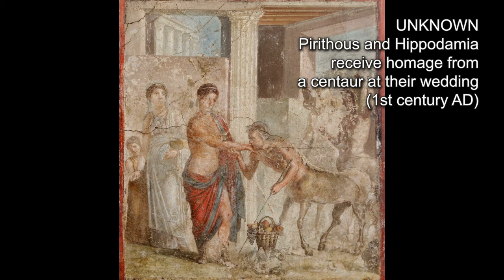Centaurs #2. Mythological Paintings. 41 Artworks Slideshow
1. Alfons van Beurden -
Dance of Joy
(1861)
2. Anonymous
 - The Rape of Deianeira
with Hercules
 drawing his Bow
at Nessus
 (c. 1450)
3. Antonio del Pollaiolo -
Hercules and Deianira
(c. 1475-80)
4. Arnold Bocklin
 - Centaur at the Village
Blacksmith
(1888)
5. Arnold Bocklin
 - Centaur Looking at Fish
(1878)
6. Arnold Bocklin -
Nessus und Deianeira
(1898)
7. Benedetto di Montagna -
St. Anthony and the Centaur
(before 1550)
8. David Vinckboons -
Hercules, Dejanira
 and the Centaur Nessus
(1612)
9. Domenico Tojetti
 - The Battle
of the Centaurs
(1875)
10. Eugene Delacroix -
Hercules killing
the centaur Nessus (1849-52)
11. Ferdinand Humbert - The
Rape of Deyanira
(before 1934)
12. Francesco Guarino
 - Saint Anthony Abbot
 And The Centaur
(1642)
13. Francisco Diaz
de Herrera -
The abduction of Deyanira
(1753)
14. Franz von Stuck
 - Centaur and Nymph
(1895)
15. Franz von Stuck
 - Fantastic hunt
(1890)
16. Franz von Stuck -
Heracles kills Nessus
(c. 1899)
17. Franz von Stuck
 - Wounded Amazon
(1904)
18. Gaspare Diziani
 - The Rape of Deianiera
(before 1767)
19. Georges Clairin
 - Naiads and Centaurs in the Waves
(before 1919)
20. Gustave Moreau
 - Dejanira. Autumn
(1872-73)
21. Jacques Philippe Caresme -
Bacchanal
(1776)
22. Laurent Pecheux
 - Nessus and Deianira
 (before 1821)
23. Louis de Boullogne -
Nessus and Deianira
 (c. 1705)
24. Luca Giordano -
The Battle of the Lapiths
and Centaurs
(before 1705)
25. Master of the Osservanza -
The Meeting of Saint Anthony
and Saint Paul
 (1430-35)
26. Miguel Melero Rodriguez
 - Deianira abducted
 by the centaur
Nessus
(19th century)
27. Pietro Liberi
 - Deianeira
and Nessus
(1625-87)
28. School of
Peter Paul Rubens -
Dejanira and
 the Centaur Nessus
(1640)
29. Sebastiano Ricci
 - Hercules and Deianira,
 with the dying
centaur Nessus
(before 1734)
30. Sebastiano Ricci -
Hercules Killing
the Centaur Nessus
(before 1734)
31. Unknown -
Hercules and Deianira
(1605-15)
32. Unknown -
Pirithous and Hippodamia
receive homage from
a centaur at their wedding
(1st century AD)
33. Unknown French Artist -
Centaur ravishing a nymph
 (unknown)
34. Wilhelm Trubner
 - Centaur couple
in the forest
 (1878)
35. Wilhelm Trubner
 - Centaurs in the Forest
(before 1917)
36. Wilhelm Trubner -
Pair Of Centaurs
At A Waterfall
(before 1917)
37. Wilhelm Trubner -
Satyr and Centaur
(c. 1878)
38. Wilhelm Trubner
 - The Battle Of
The Lapiths
And Centaurs
(before1917)
39. William-Adolphe
Bouguereau
- Battle of the Centaurs
 and Lapiths
(1852)
40. William-Adolphe
 Bouguereau
 - The Youth of Bacchus
(1884)
41. Workshop of Giulio Romano -
Chiron and Achilles
(c. 1639)